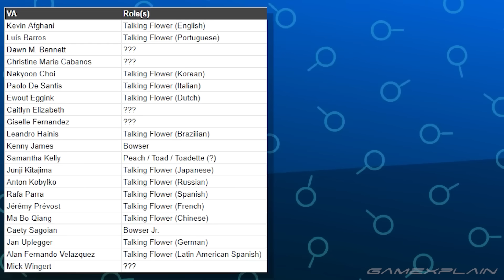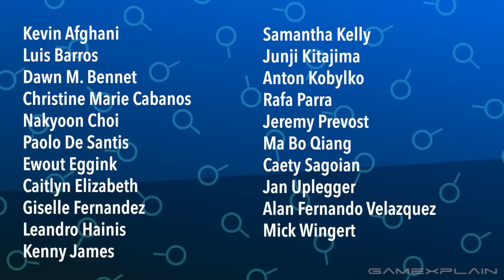UPDATE: Mick Wingert is NOT the New Mario Voice...So Who Is?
It looks like Mick Wingert is NOT the new voice of Mario like it was theorized. So who is it?